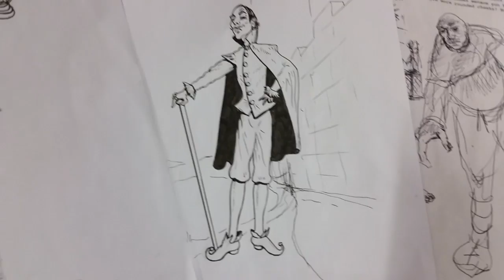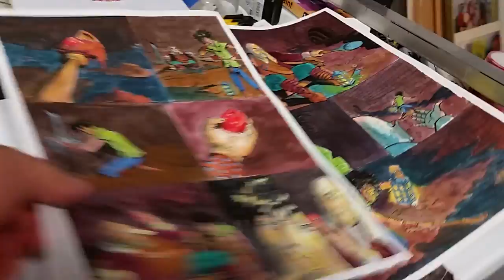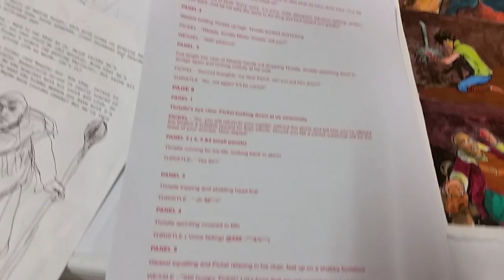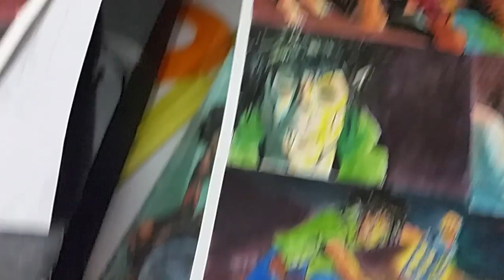Manga/ graphic novel project - 'The King's Business'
A quick 'on the fly' video about a typical project for me, working on my latest manga / graphic novel project , an 8 page story for well known Tasmanian writer Michael B Fletcher,
adapted from his story 'The King's Business' ( part of the anthology 'Kings of Under-Castle').

The story is about two nefarious characters, Pickel and Weasle, the 'Kings' of the title, living in the system of sewers and drains under a castle in a fantasy mediaeval realm. It's a great story!